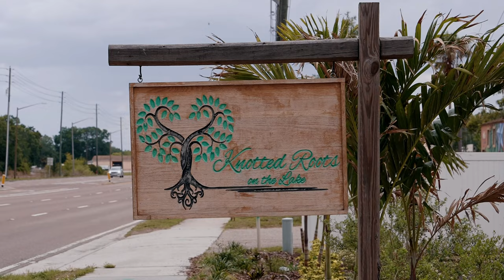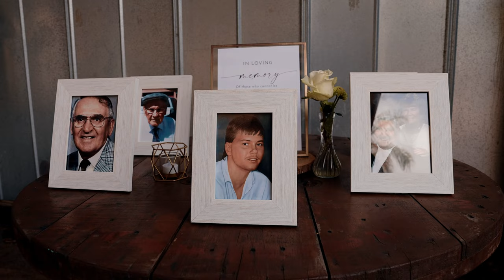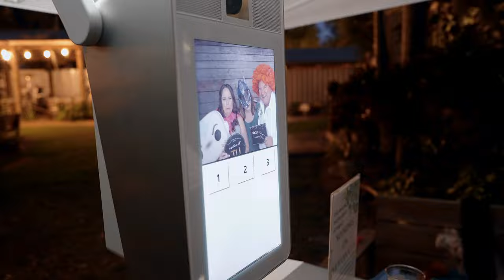Knotted Roots on the Lake Wedding | Lisa + Matt | 5/13/2023